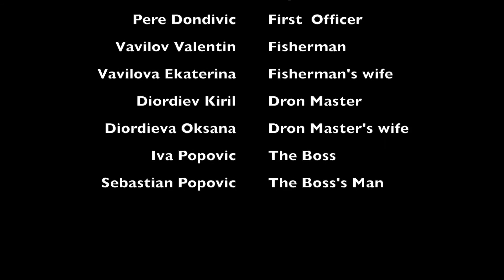Days on Sauron 2016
This video is about Days on Sauron 2016